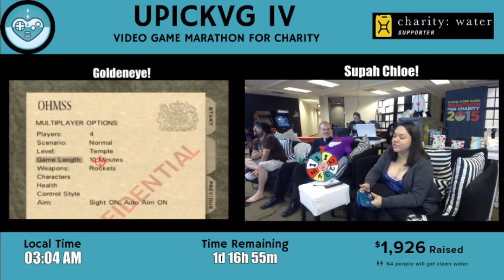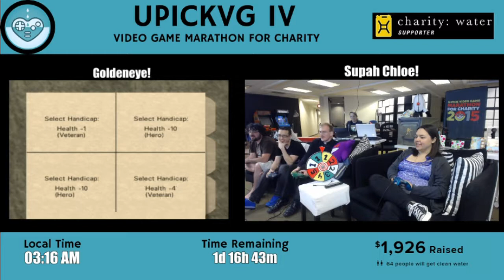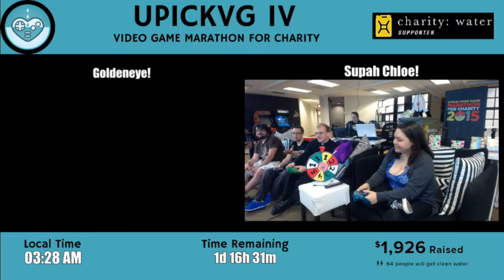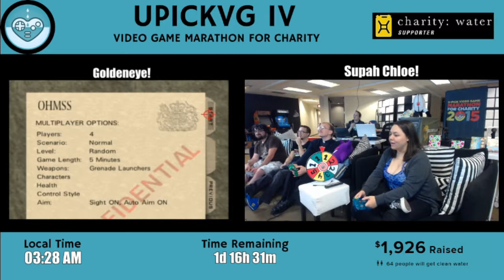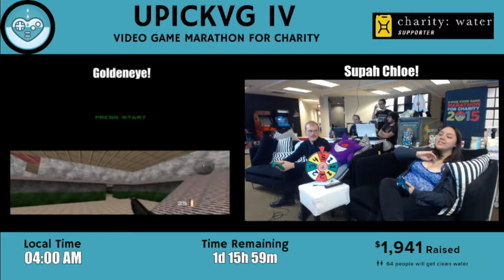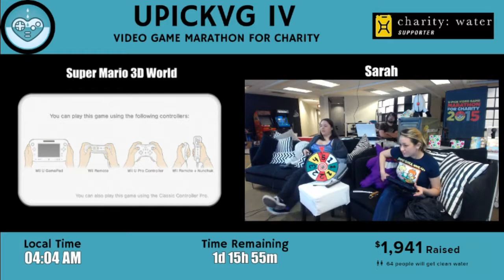UPickVG IV (2015) - Hour 8: GoldenEye 007 [N64] with SuperChloe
SuperChloe, Grant, Bobby, and Bishop take part in the deadliest form of GoldenEye 007: Sean Bean Crotch Slappers! Four secret agents enter, ONLY ONE LEAVES.

With special appearances by Sarah (Jinx).